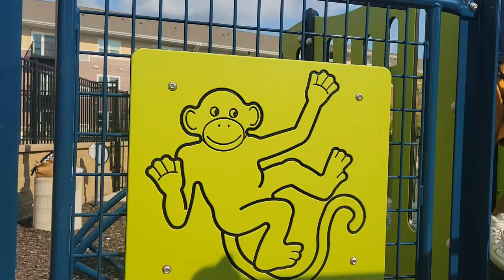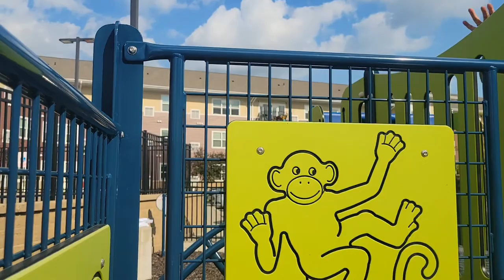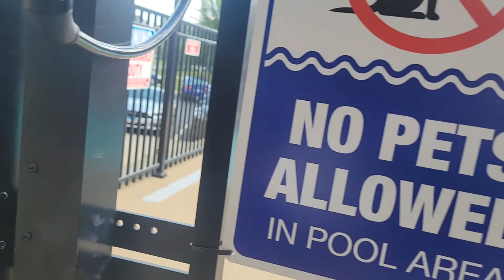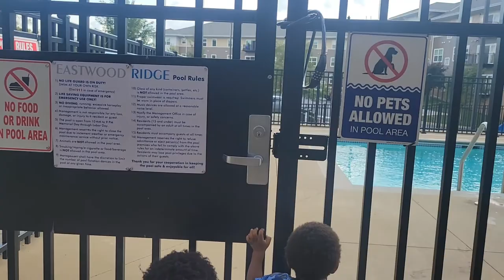ROMI PARK DAY **ADORABLE**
Hey guys today ww simply went to the park and we went to the pool, had SO much fun but I don't want to spill too much! so if you guys liked this video make sure to smash that like button, subscribe to Romi Time and hit that post notification bell!!!